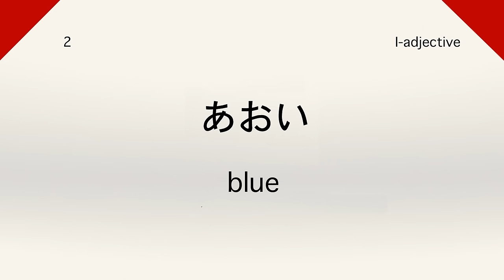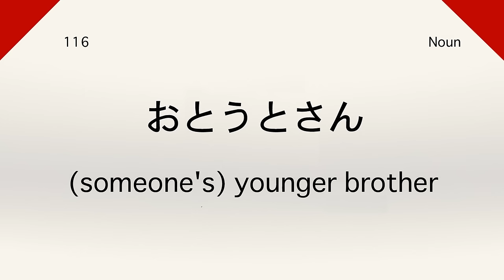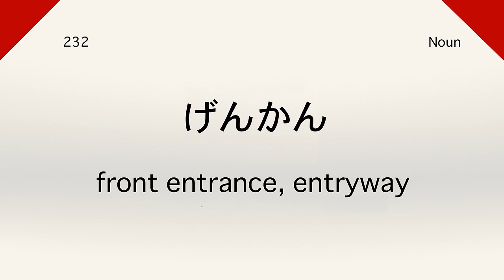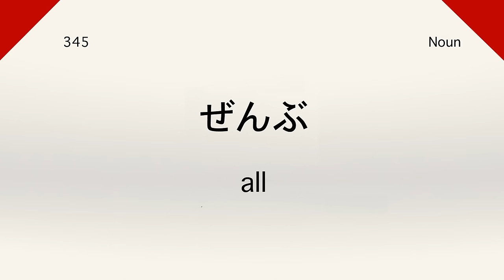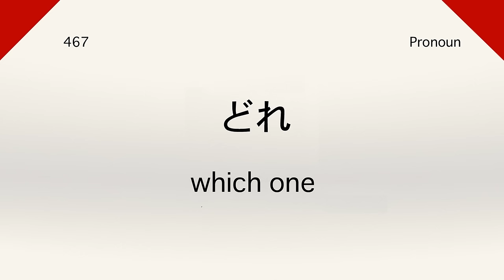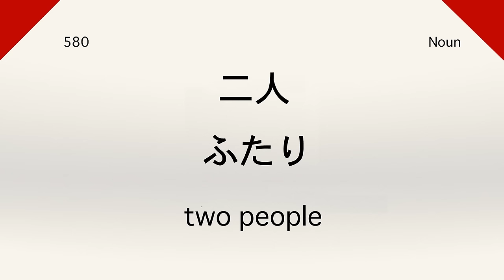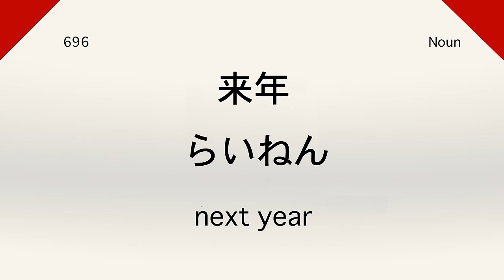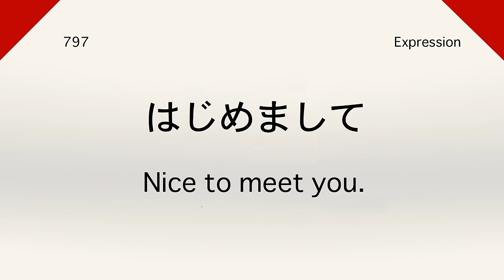Learn All 800 JLPT N5 Vocabulary (Complete!)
☆ Listen to a native Japanese speaker pronounce ALL 800 JLPT N5 vocabulary!

☆ Are you wanting to learn Japanese specific for travel?